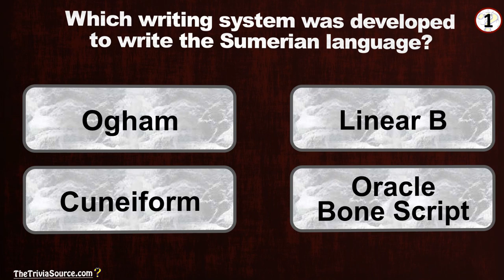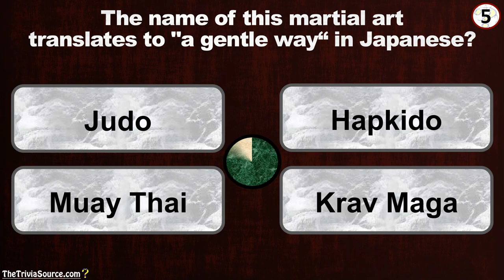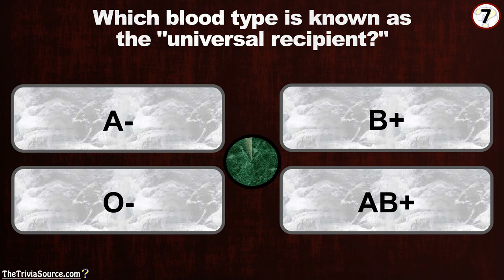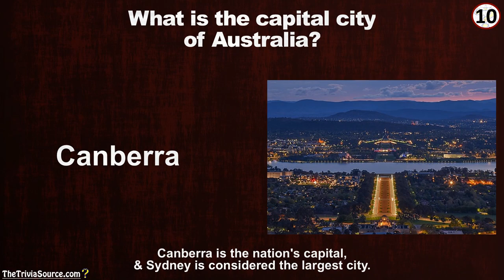General or Mixed Knowledge - Trivia & Quiz – #19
Twelve questions on General & Mixed Knowledge to test your memory,